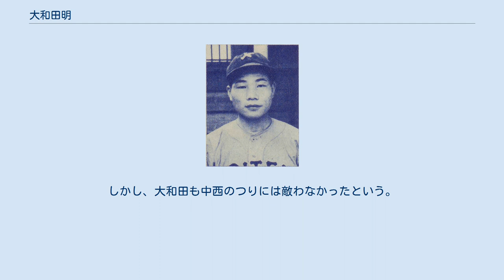大和田明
大和田 明（おおわだ あきら、1934年3月21日 - 2001年3月4日）は、茨城県西茨城郡友部町（現在の笠間市）出身で、1950年代後半から1960年代にかけて活躍したプロ野球選手。
現役時代のポジションは、外野手（捕手としての試合出場もあり）。
1965年の登録名は大和田明良。
 茨城高等学校では1950年秋季関東大会県予選準決勝に進むが、水戸商に惜敗。
翌1951年夏の甲子園県予選でも準決勝で水戸一高に敗れる。
 卒業後は高崎理研を経て、1955年に西鉄ライオンズへ入団。
終盤の9月16日に毎日オリオンズ戦で同試合5人目の捕手としてマスクを被るも、気分が舞い上がってしまい、本堂保弥のスクイズバントに対応できずサヨナラ負けを喫する。
その後も、気性の激しい性格を監督の三原脩に敬遠され、一軍のレギュラーを獲ることができず二軍でくすぶっていた。
1957年オフに西鉄球団から来期の契約についての連絡がない状態であったところ、西鉄の鵜狩道夫・佐川守一の獲得交渉のために福岡に乗り込んでいた広島カープの監督・白石勝巳が大和田行きつけのスナックに入り、二人は偶然出会う。
大和田は西鉄をクビになると思っていたため、白石に対して自分も広島で引き取ってもらうように頼み込む。
白石はこれを了承して西鉄に申し入れを行い、金銭トレードでの広島入団が決定した。
 広島入団以降は素質を開花させ、1年目の1958年からレギュラー外野手に定着。
4月17日の対巨人戦で四番打者に起用されるなど、森永勝治・藤井弘らとともにクリーンナップを打ち、初の規定打席に達して、打率.234（リーグ21位）を記録する。
14本塁打、45打点はいずれも藤井に次いでチーム2位であった。
翌1959年はシーズン途中から四番を任され、6月20日の対大洋ホエールズ戦でサイクルヒットを達成。
シーズンでは当時の球団記録となるシーズン23本塁打、79打点を挙げ、白石勝巳以来チーム2人目のベストナインにも選ばれる。
その後も主砲としてチームの中心打者を務めるが、1963年以降はトップバッターも務めて、同年は自己最高の打率.291（リーグ10位）、1964年は打率.279（リーグ11位）を記録するとともに、リーグ2位の155安打を打った。
この間、オールスターゲームにも4度出場。
 1965年は打率.238、1966年は打率.254と成績は下降線を辿る。
さらに1966年8月28日の対大洋戦の直前に腹痛のため帰宅し、医師により急性腸炎と診断される。
しかし、大和田が球場を離れたことが首脳陣に伝わっておらず、無断で球場を離れたとして、罰金3万円、謹慎1週間の処分を受けた。
1967年は苑田聡彦の台頭により出番が減り、同年オフに金銭トレードで南海ホークスへ移籍。
1968年は1割台の打率に終わり、さらに監督が大和田を引っ張ってきた鶴岡一人から飯田徳治へ交代したこともあり、「鶴岡さんがやめるのなら、おれも一緒にやめる」として、この年限りで現役引退した。
 引退後は、府中町でスナック「大和田」を開くが5年で閉店。
次にゴルフのアシスタントプロとなり、三滝ゴルフセンターに務めるが、朝9時から夜9時まで客の前で何度も打って見せているうちに、体重が81㎏から70㎏に落ち込んで退職。
広島市内にゴルフショップ大和田を開いた。
のちにレッスンプロの資格を取得し、その後アマチュア復帰。
日本シニア選手権出場を目指していたが、2001年3月4日に病気により死去した。
66歳没。
 広島カープ在籍時のチームメイトからのニックネームは「ボス」であった。
気性が激しく、闘志あふれる荒々しいプレーとファイトが持ち味だったが、以下のような逸話がある。
 西鉄ライオンズ時代によく選手の相撲のトーナメント大会が開かれたが、決勝戦に残るのは決まって中西太と大和田であった。
しかし、大和田も中西のつりには敵わなかったという。